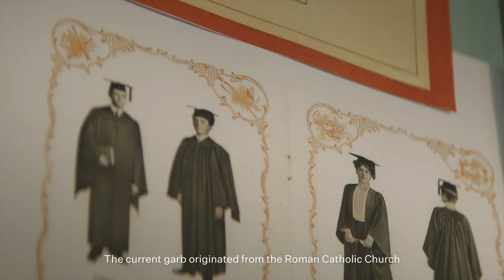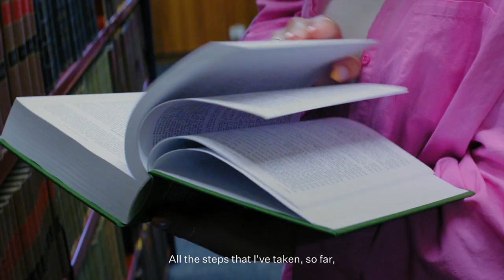Te Kākahu Hou: A New Graduation Gown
Are you ready for new? Take a new look at a New Zealand education.

We took a new look at education's most enduring symbol, the graduation gown.

I AM NEW campaign tells the story of 8 students studying in Aotearoa, New Zealand, and the unique benefits that come from weaving together of different cultures here.